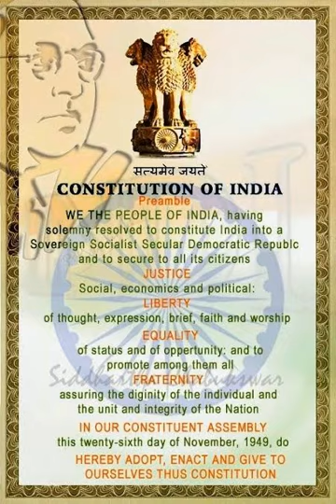42-and-44-amendment.MP4.mini constitution.upsc aspirants bpsc aspirants history changing moment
42-and-44-amendment.MP4